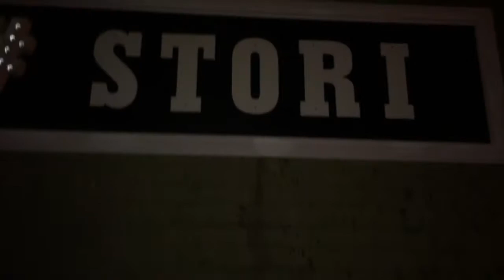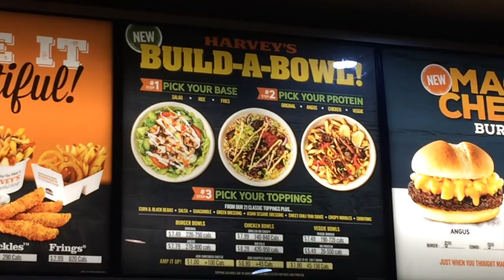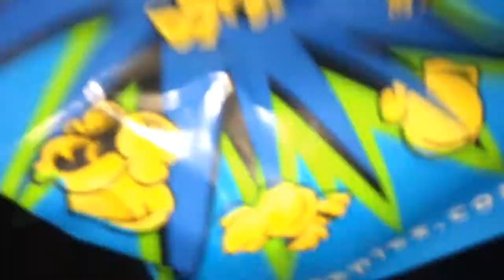VLOG #10; MOM GAVE BEAUTY SUPPLY A DEAFAZZ | EBONEE LALA